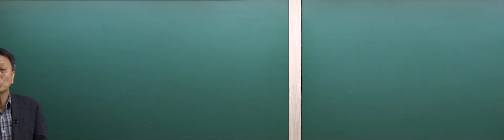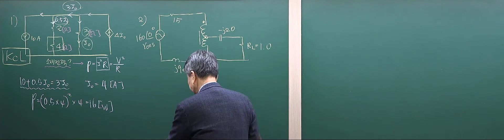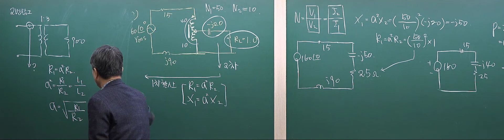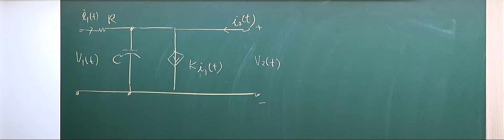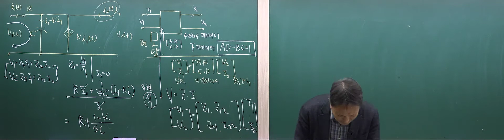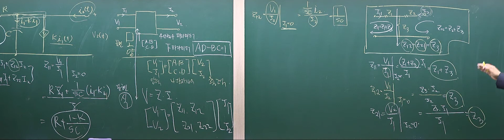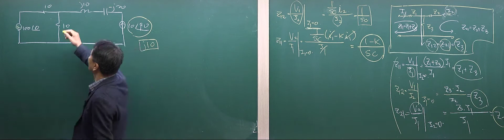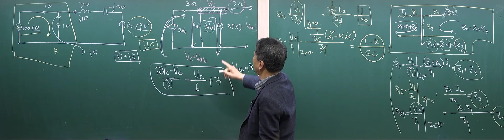[방송사, 공기업, 공무원] 회로이론(문제풀이)